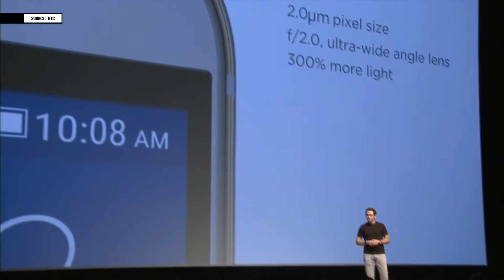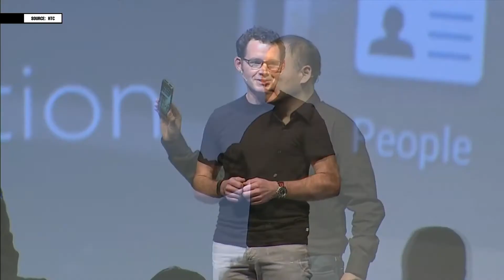HTC представи новия One M9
HTC представи най-новият си флагман One M9 на MWC в Барселона. Повече информация за него

Directed & Edited by @nikolainikoloff & @Luba6ky

The оriginal footages are the sole property of HTC and are protected by US Federal law.